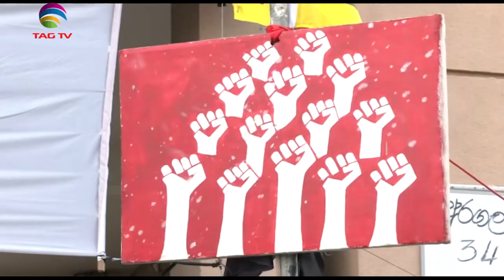Heavyu Floods in NE States of India, Pak New Govt shoul stay until 2023: Report, SA Newsline May18